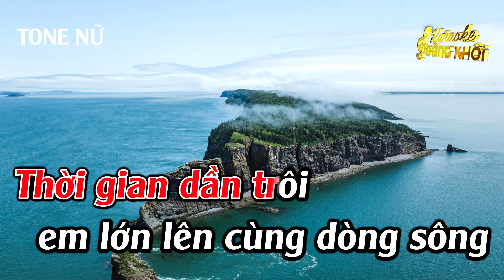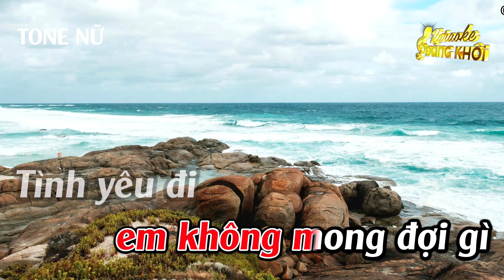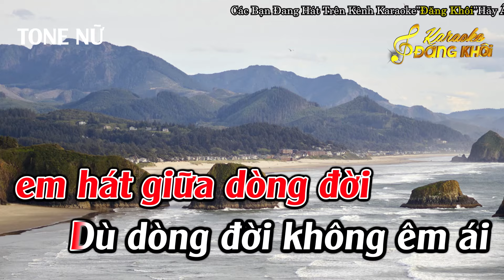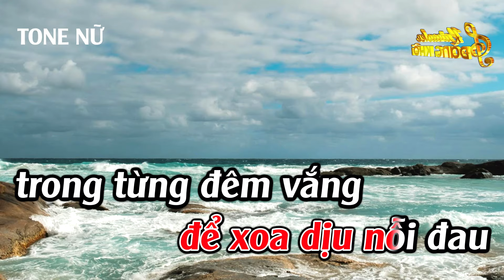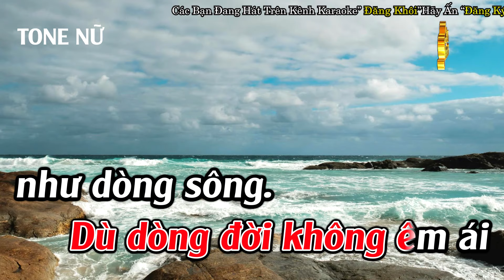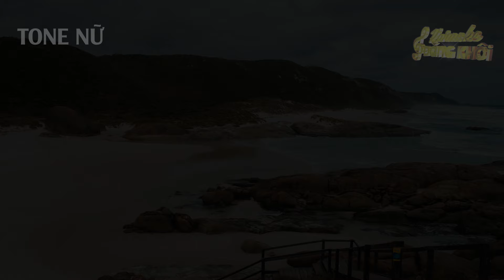Hát Với Dòng Sông Karaoke Tone Nữ Karaoke Đăng Khôi - Beat Mới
► Composer :  Quốc An & Nguyễn Nhất Huy
► Producer : Đức Duy